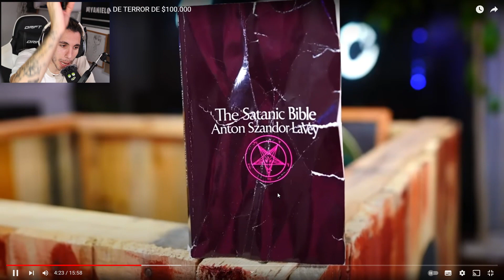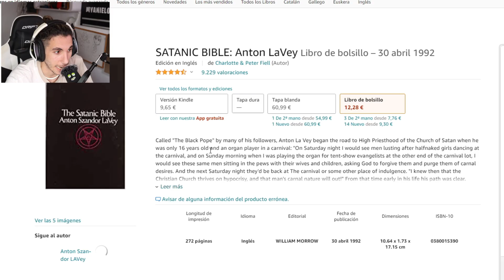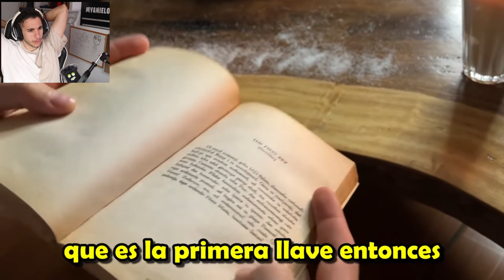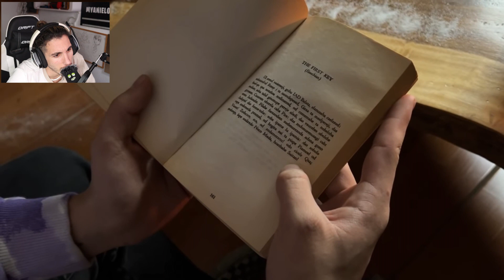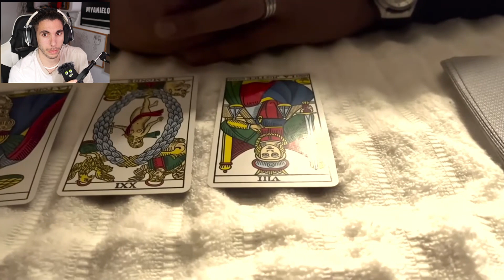FEDE VIGEVANI y sus AMIGOS están en PELIGRO (la BIBLIA SATANICA...) 😱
Hoy vamos con un vídeo de Investigación que me habéis pasado! Espero que os guste.